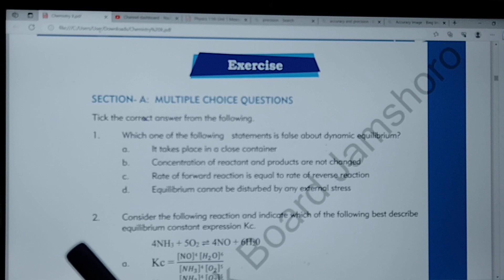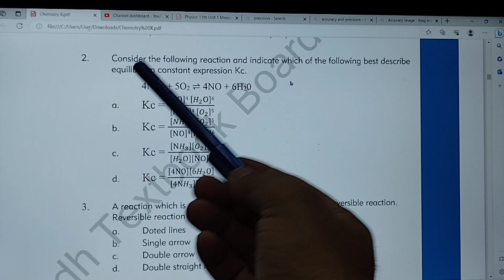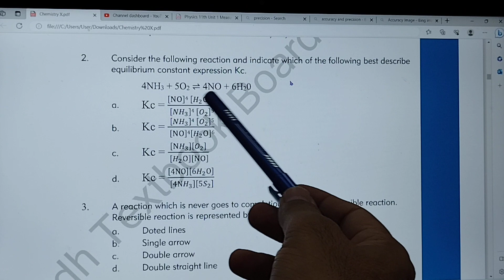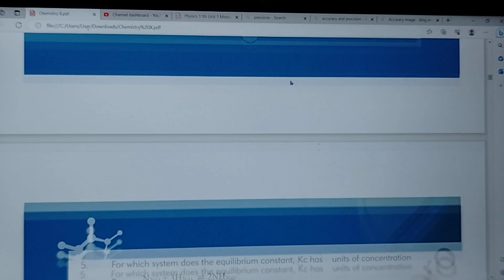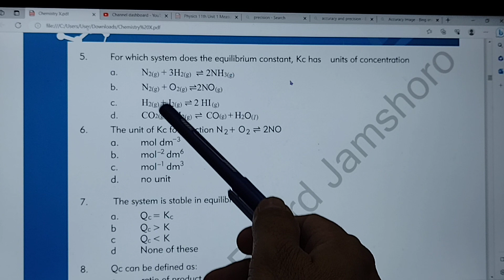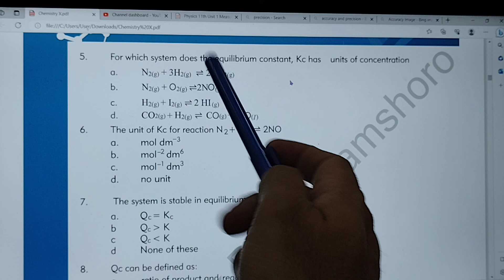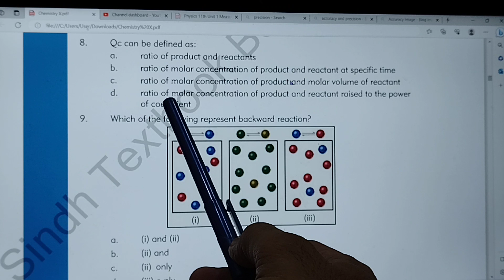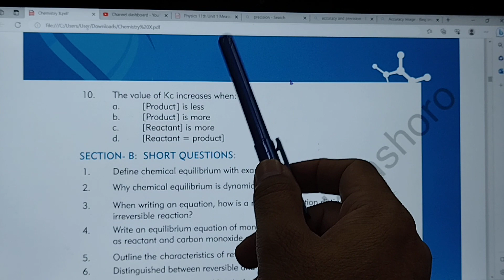MCQ 's and Numerical Exercise Chemistry class10, Ch: 01, Chemical Equilibrium, New Book, SINDH Board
MCQ 's and Numerical Exercise Chemistry class10, Ch: 01 Chemical Equilibriums, New Book, SINDH Board.